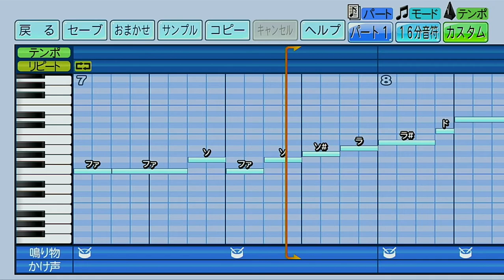東京ヤクルトスワローズ 川島慶三【パワプロ2022応援歌】